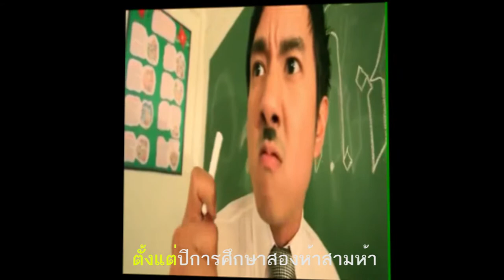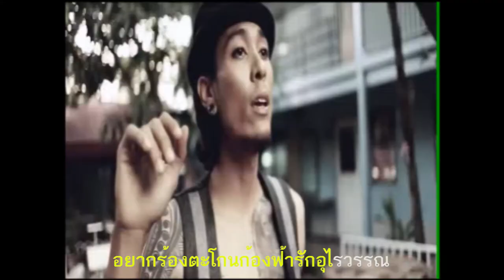NMRBD 55160434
นายอนวัช ซื่อตรง ม.6/4 เลขที่34 โรงเรียนนวมินทราชินูทิศ บดินทรเดชา ประจำปีการศึกษา2555ภาคเรียนที่1รุ่น16 ประจำวิชาคอมพิวเตอร์ อ.ชัยวัฒน์
งานHD